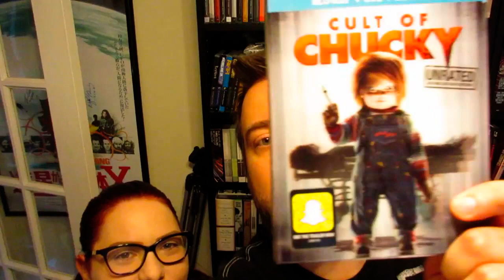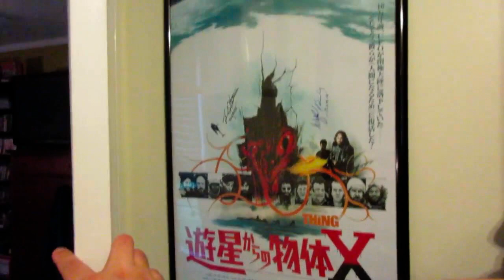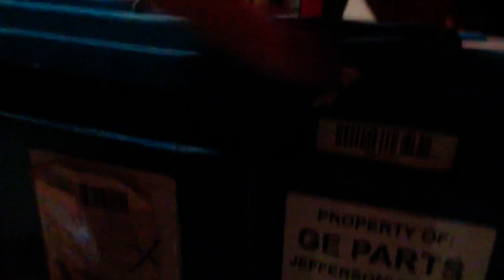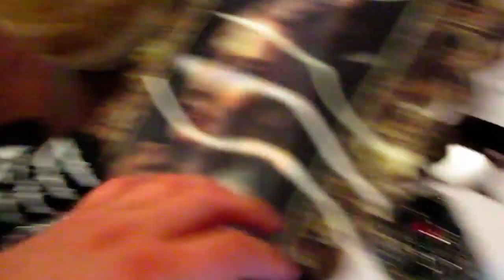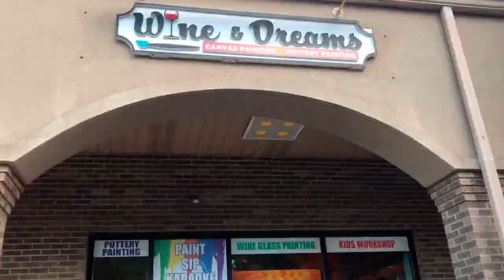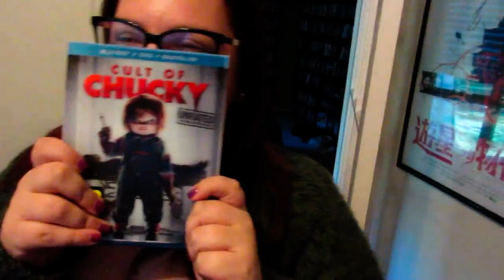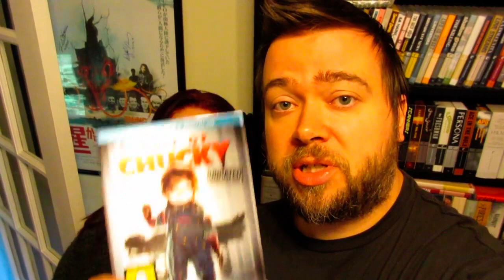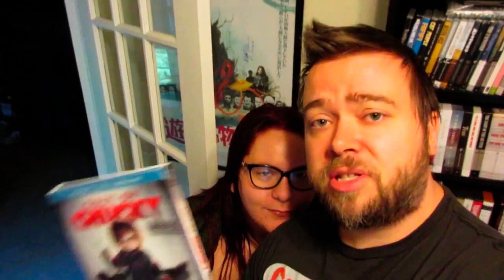Saturday Night Vlog! Cult Of Chucky Review, Halloween Decorations, Out & About